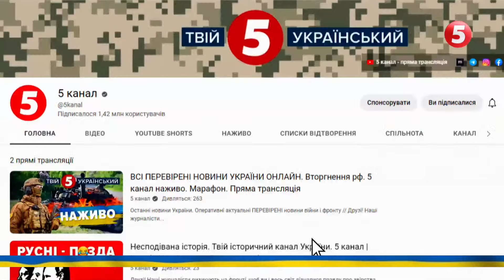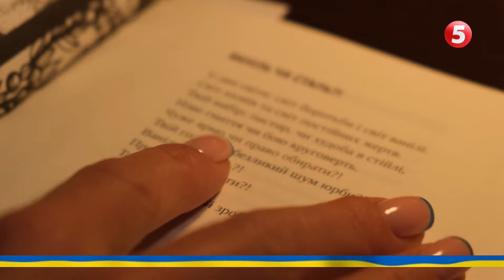⚡️Зеленський про результати візиту на передову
Українські бійці потребують дефіцитних снарядів та дронів, аби нищити окупантів. Про результати своєї поїздки на передову розповів президент у вечірньому зверненні. Володимир Зеленський зустрівся з командирами бригад та батальйонів, які воюють на Донеччині. Поспілкувався з оборонцями, вислухав, що саме їм необхідно та що турбує військових.

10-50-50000 - будь-яка сума має значення.

Разом переможемо!
Слава Україні!